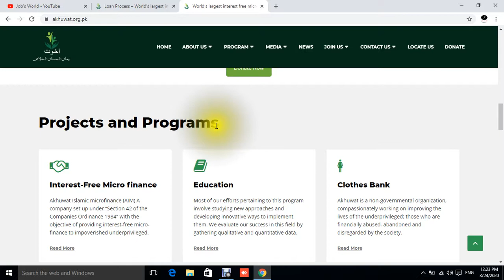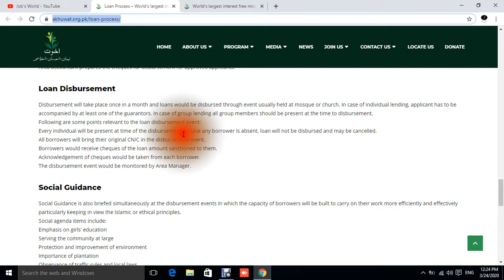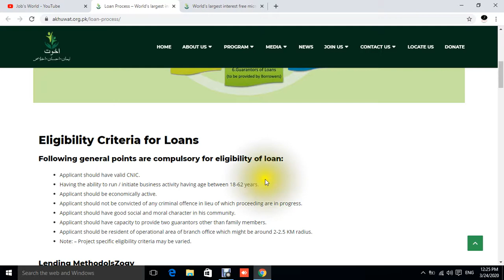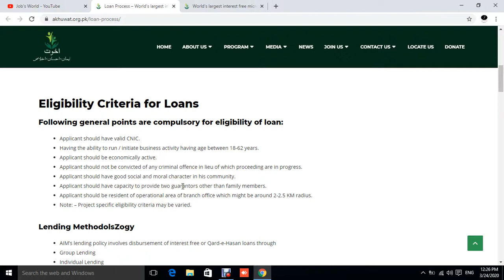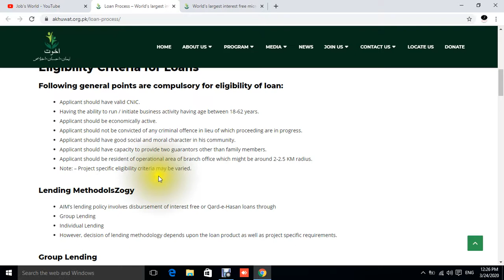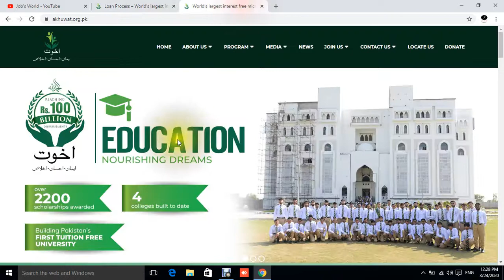Interest Free Loans Akhuwat Islamic Micro Finance Bank Pakistan Loan Auto Finance,Interest Free Loan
Akhuwat is a non-profit company, established in 2001, and registered with the Securities and Exchange Commission of Pakistan under section 42.
Missing: band ‎| Must include: band
‎Careers · ‎Akhuwat Islamic Microfinance · ‎Akhuwat GIS · ‎Akhuwat

Network – World's largest interest free micro-finance ... › network
World's largest interest free micro-finance organization · Home; About Us. Akhuwat · Timelines · Board Of Directors · Organizational Structure · Financial Reports.

Akhuwat Islamic Microfinance – World's largest interest free ... › portfolio › microfinance

Loan Process – World's largest interest free micro-finance ... › loan-process

Islamic Microfinance Models Akhuwat › islamic-microfinance-models - Islamic Microfinance practitioners are few in Pakistan, and it was not ... for people lying in the low band on poverty, from which expectation.

Interest Free Loan Program Details of Loan Center
Akhuwat Islamic Microfinance. (AIM). QUETTA. Nawakilli. Alwaheed Plaza. Agency. Akhuwat. Hangu. Babar Maila. Bahader Banda near Usman Flour Mill.

Multan Session Courts Jobs 2020, Multan Session Court Jobs in Pakistan, latest jobs in Multan courts

FBR Jobs 2020, Latest FBR Jobs in Pakistan, FBR Jobs in FPSC, Govt Jobs in Pakistan, FPSC Jobs 2020

FBR Jobs, FBR Jobs 2020, FBR Jobs in Pakistan, Latest FBR Jobs, Jobs in FBR Federal Board of Revenue

Inspector Jobs 2020, How to apply online in FPSC, FPSC Jobs 2020, Punjab Jobs, Sindh, KPK, Govt Jobs

Pakistan Rangers Jobs 2020, Sub Inspector Jobs, Sipahi jobs, Punjab, Sindh, KPK, AJK jobs, Govt jobs

Educators jobs 2020, Educators Jobs 2020 in Punjab Via PPSC, Punjab Educators Jobs, Jobs in Educators

Rozgaar Pakistan Program Jobs 2020, Govt Jobs, Govt Jobs in Punjab, Latest Govt Jobs, Govt Jobs 2020

Ahsaas Kafalat Program, How to Apply Online Ehsaas Kafalat Program, Who can Apply in Ehsaas Program.
The Urban Unit Jobs 2020 in Pakistan, How to Apply Online in Urban Unit Jobs, Govt jobs in Pakistan.
PPSC Jobs 2020 Advertisement 10 2020, 136 Zilladar jobs, Govt Jobs 2020, How to Apply Online PPSC
Inspector Jobs 2020 in Pakistan || Govt Jobs in Punjab || Inspector Legal Jobs 2020 in Pakistan Jobs
Education Department Punjab Jobs 2020, Govt Jobs in Punjab, Latest Jobs in Punjab, Punjab Jobs 2020.
Govt Teacher Jobs 2020 in Pakistan, Govt Jobs in Pakistan, Govt Jobs in Punjab, Teaching Jobs 2020.
BSC Nursing Admissions in Pakistan 2020, Admissions in BSC Nursing Program, How to Apply for Nursing

All Students Pass Without Exams in Pakistan 2020, No Board Exams as all Students Pass Without Exams.

Polio Worker Jobs 2020 in Punjab, Govt Jobs in Punjab for Male and Female, Middle/Matric Pass Jobs.